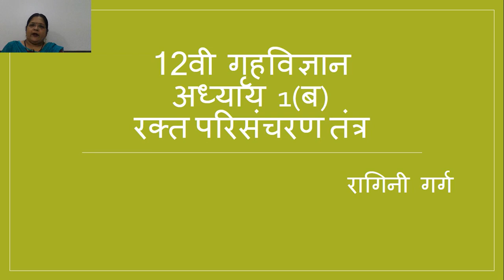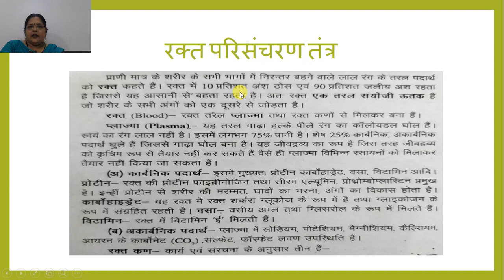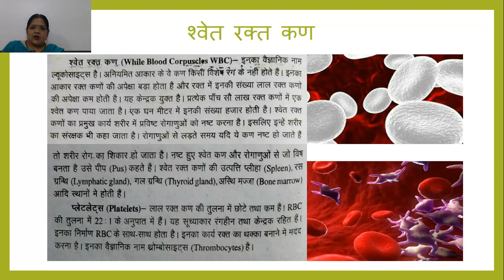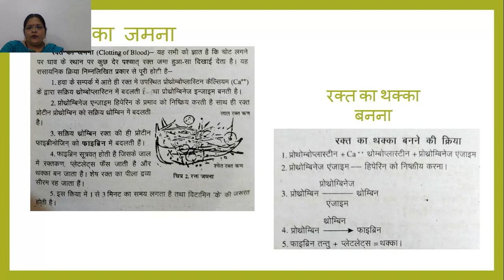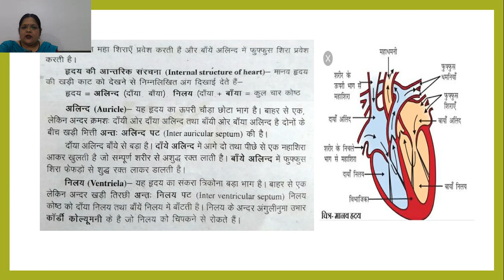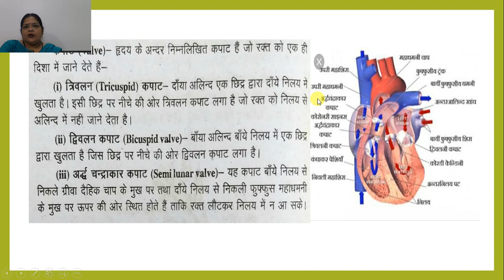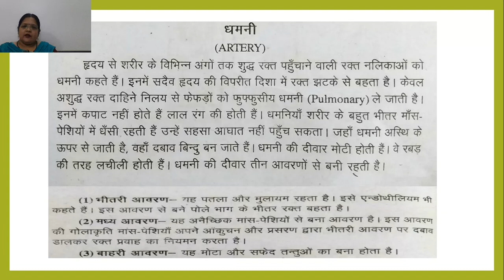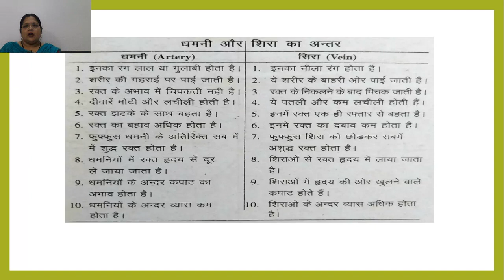कक्षा १२ वी गृह विज्ञान अध्याय १ ब रक्त परिसंरचण तंत्र